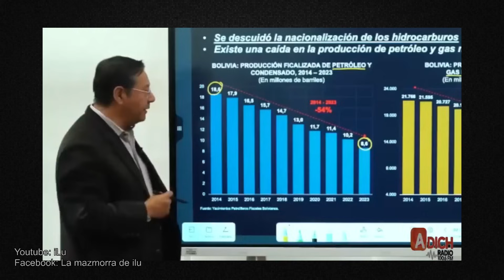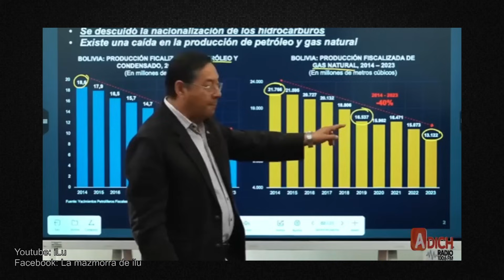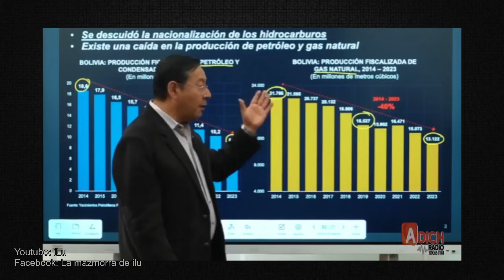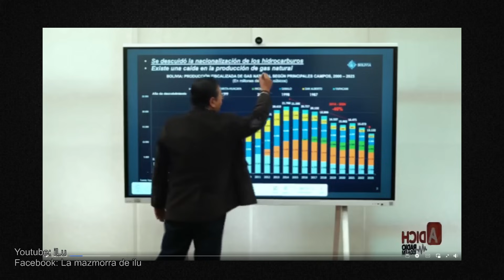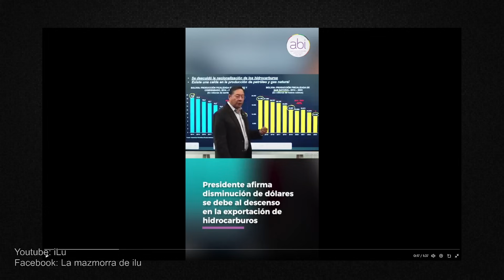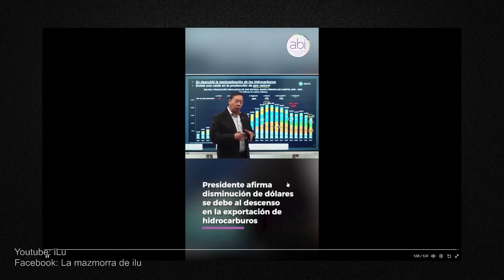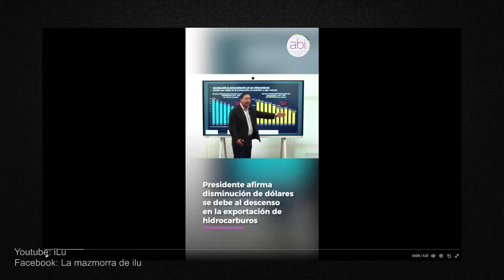DESTRUYENDO EL PEOR DISCURSO DE LUIS ARCE CATACORA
***VIDEOS TOPS***